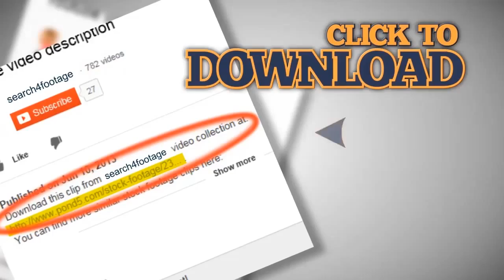Pan across book shelf, extreme close up. Stock Footage